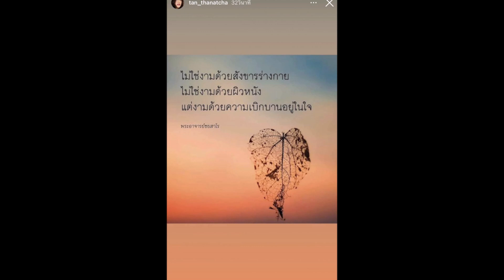แทน ธนัชชา โพสต์คำคมนี้แล้วลบทิ้ง หลังไอจีโดนทัวร์ลงหนัก‼️